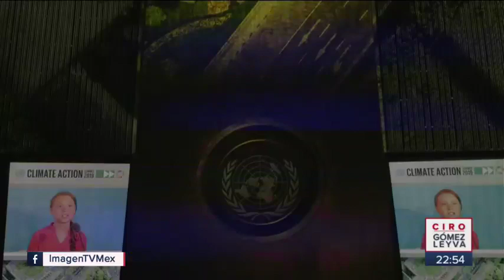Fuertes palabras de Greta Thunberg a líderes mundiales en la ONU | Noticias con Ciro Gómez Leyva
La activista Greta Thunberg habló con fuertes palabras a los líderes mundiales que se reunieron en la Cumbre sobre la Acción Climática de la ONU, a la cual asistió Donald Trump de sorpresa.